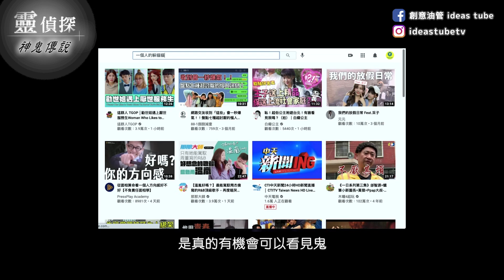破解迷思！晚上吹口哨、曬衣服、在室內撐傘，想見鬼真的這麼容易嗎！？電影演的見鬼方法都是真的嗎？！【靈偵探之神鬼傳說#2】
從小長輩們就會跟你說很多民間禁忌，
像是晚上不能吹口哨、晚上不能曬衣服、不能在室內撐傘等等，
這些方法真的會見到鬼嗎？

同學間很喜歡流傳一些見鬼遊戲，
午夜十二點在鏡子兩邊點上蠟燭，對著鏡子梳頭
或是對著鏡子招喚血腥瑪麗等等，
這些遊戲真的有危險嗎？

前陣子很多youtuber在拍的都市傳說實測「一個人的躲貓貓」
究竟是真的有機會見鬼，還是自己嚇自己呢？

✧ 訂閱追蹤
▪︎ 謝沅瑾命理／民俗文化研究中心 Facebook